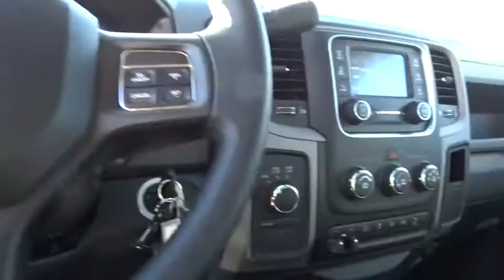2017 RAM 2500 Santa Rosa, Petaluma, Marin, San Francisco, North Bay, CA HG538810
2017 RAM 2500

2727 Dowd Dr.

QUICK ORDER PACKAGE 2FA TRADESMAN, TRAILER BRAKE CONTROL, RAMBOX CARGO MANAGEMENT SYSTEM, Trailer Hitch, iPod/MP3 Input, 4x4, Turbo Charged, PARKVIEW REAR BACK-UP CAMERA. Luxury Brown Pearl Coat exterior, Tradesman trim CLICK NOW!br /br /KEY FEATURES INCLUDEbr /4x4, iPod/MP3 Input, Trailer Hitch. Privacy Glass, Child Safety Locks, Electronic Stability Control, Brake Assist, 4-Wheel ABS. br /br /OPTION PACKAGESbr /ENGINE: 6.7L I6 CUMMINS TURBO DIESEL GVWR: 10,000 lbs, 5.5 Additional Gallons of Diesel, Cummins Turbo Diesel Badge, Current Generation Engine Controller, Diesel Exhaust Brake, Selective Catalytic Reduction (Urea), Tow Hooks, 180 Amp Alternator, RAM Active Air, RAMBOX CARGO MANAGEMENT SYSTEM LED Bed Lighting, Bed Cargo Divider/Extender, 4 Adjustable Cargo Tie-Down Hooks, CHROME APPEARANCE GROUP Bright Rear Bumper, Tires: LT275/70R18E BSW AS, Bright Grille, Wheels: 18 x 8.0 Steel Chrome Clad, Bright Front Bumper, 18 Steel Spare Wheel, RADIO: UCONNECT 5.0 5.0 Touchscreen Display, Overhead Console, GPS Antenna Input, Temperature & Compass Gauge, Integrated Voice Command w/Bluetooth, Charge Only Remote USB Port, SiriusXM Satellite Radio, For More Info, Call , No Satellite Coverage w/AK/HI, 1-Yr SiriusXM Radio Service, POPULAR EQUIPMENT GROUP Remote Keyless Entry, Carpet Floor Covering, Front & Rear Floor Mats, SiriusXM Satellite Radio, For More Info, Call , No Satellite Coverage w/AK/HI, 1-Yr SiriusXM Radio Service, OFF ROAD PACKAGE Front Performance Tuned Shock Absorbers, Offroad Decal, Black Wheel Flares, Transfer Case Skid Plate Shield, Tow Hooks, Rear Performance Tuned Shock Absorbers, Delete Wheel Spats, ANTI-SPIN DIFFERENTIAL REAR AXLE, TRAILER BRAKE CONTROL, PARKSENSE REAR PARK ASSIST SYSTEM br /br /Plus government fees and taxes, any finance charges, $80 dealer document processing charge, any electronic filing charge and any emission testing charge. (Eff 7/1/12). Price contains all applicable dealer incentives and non-limited factory rebates.br /